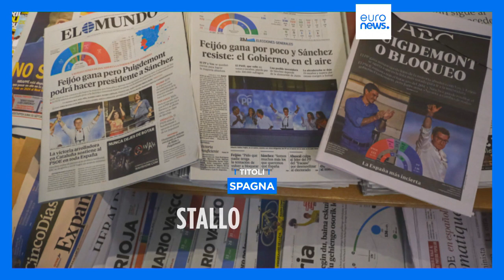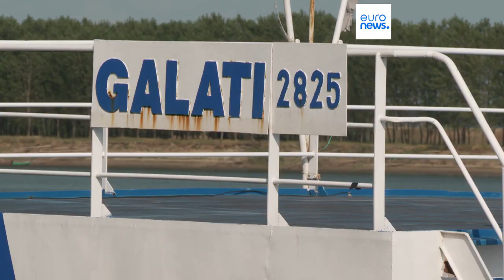Le notizie del giorno | 25 luglio - Pomeridiane